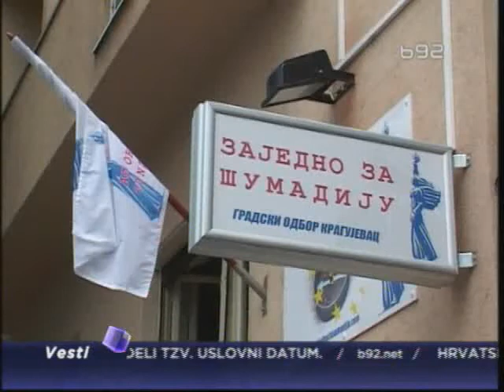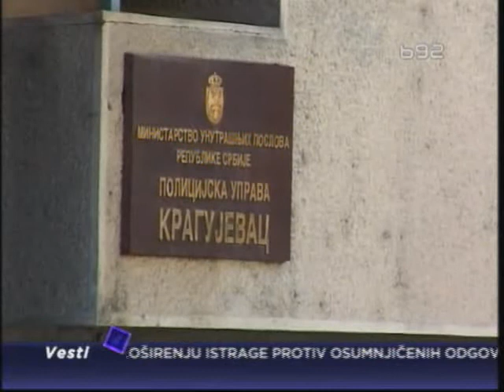„Partijska policija" u Kragujevcu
U Kragujevcu se nastavlja rat vladajuće stranke Zajedno za Šumadiju protiv policije.  Osim što je Višem tužilaštvu podnela pet krivičnih prijava protiv načelnika policije Ivana Đorovića, čiju smenu zahteva već tri nedelje, ova stranka se samoorganizovala da, kako kažu njeni predstavnici, odbrani grad od "bahatih" policajaca.